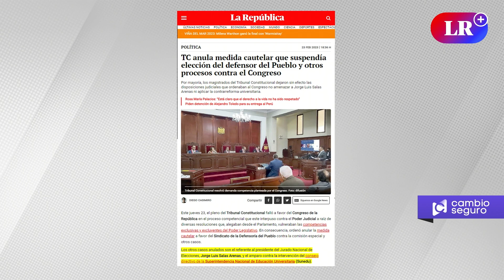¿Cuál será la repercusión de la decisión del TC sobre la elección del defensor del Pueblo?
SinGuion | Rosa María Palacios se refiere al fallo del TC a favor del Congreso y anula la medida que ordenó la suspensión de la elección del defensor del Pueblo.